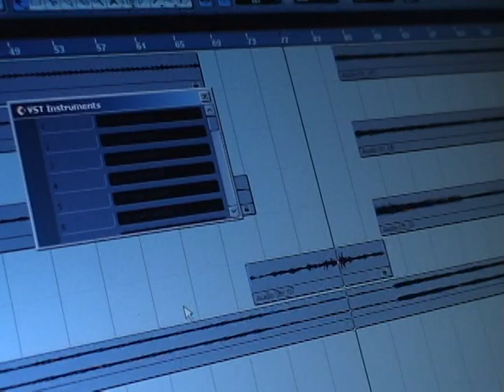Open, Parachute!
Gratuitous studio banter.